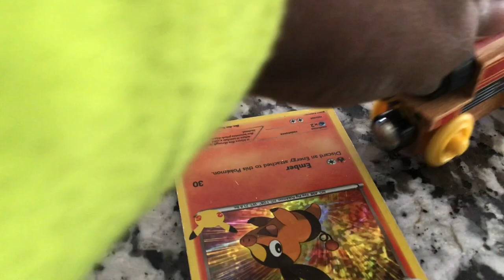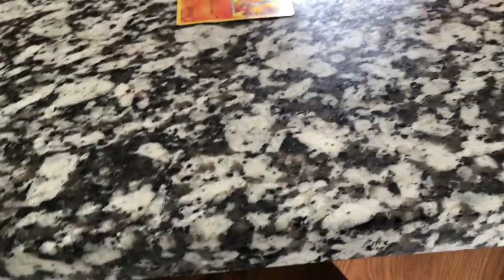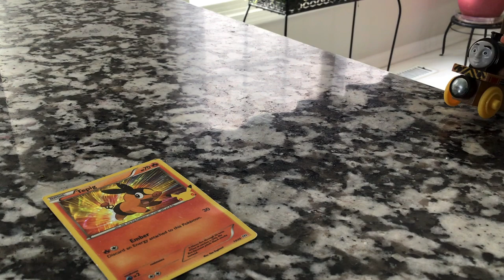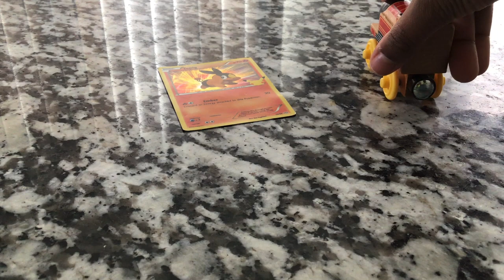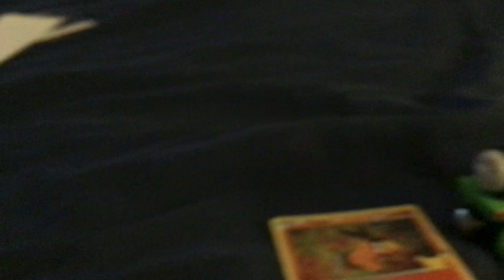Thomas younger days special :The missing Pokémon card